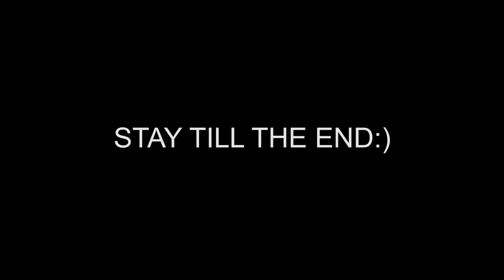Trying LA's BEST Breakfast Burritos